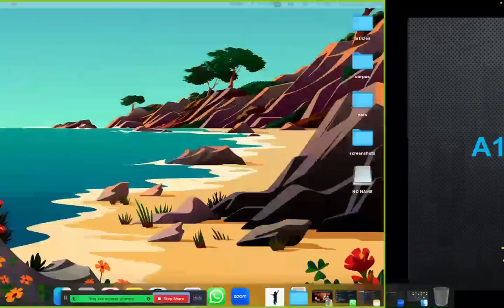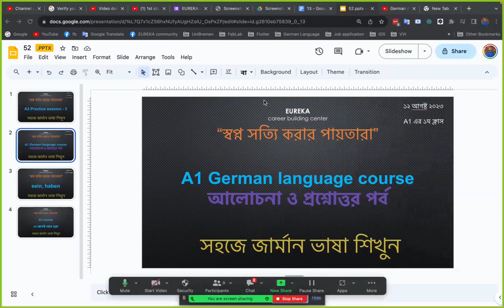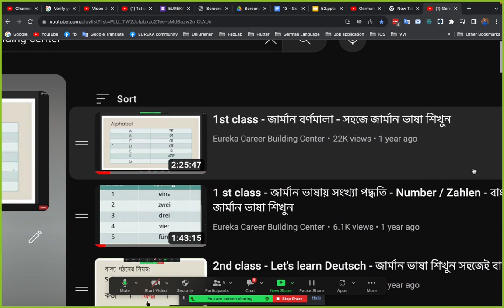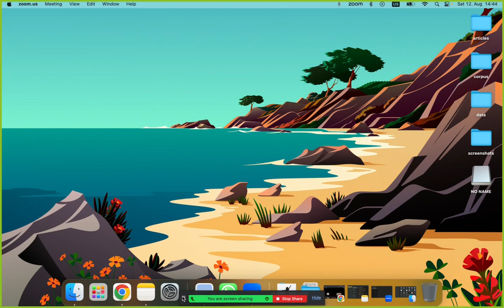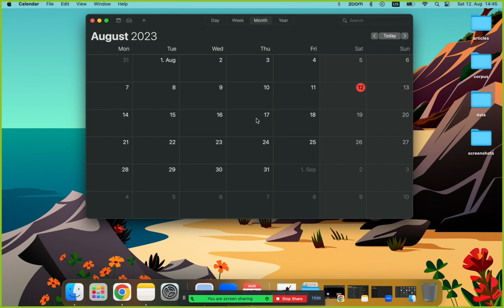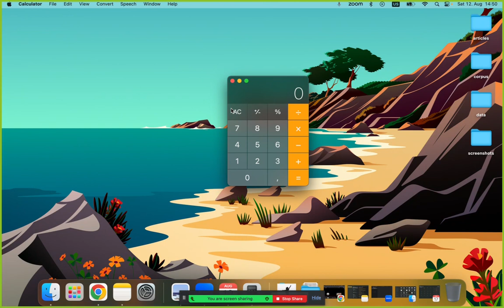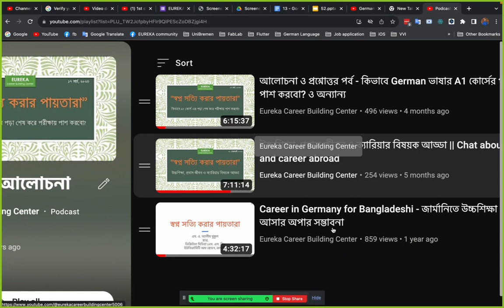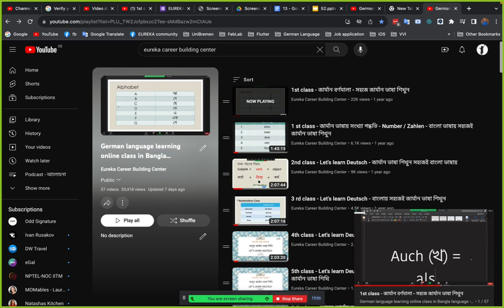আলোচনা ও প্রশ্নোত্তর পর্ব - 1st DEMO free class: A1- সহজে জার্মান ভাষা শিখুন - Learn German language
বাংলায় সহজেই জার্মান ভাষা শিখুন - Learn German language, easily - German language tutorial in Bangla

Join our Facebook group / আমাদের ফেসবুক গ্রুপে যোগদান করতে পারেন

Join Our WhatsApp group  / আমাদের WhatsApp গ্রুপে যোগদান করতে পারেন

Youtube playlist, watch videos step by step

নিচের এই ভিডিও প্লে লিস্ট লিংক এর ভিডিওগুলো একের পর এক ক্রম অনুযায়ী দেখতে পারেন